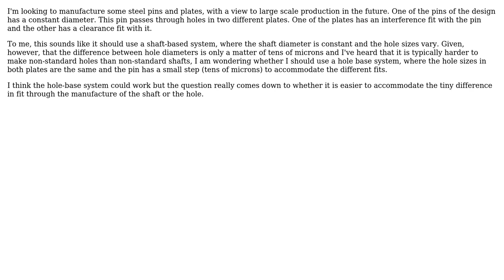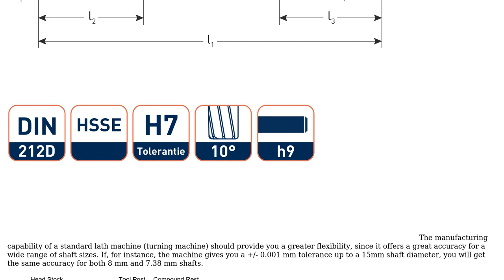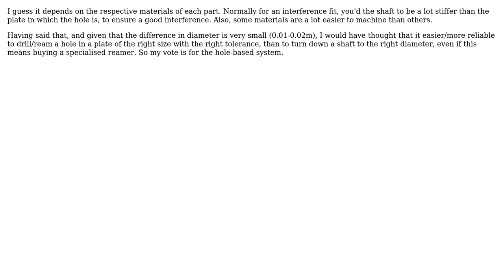Should I use shaft or hole basis on a constant diameter shaft with both clearance and...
Engineering: Should I use shaft or hole basis on a constant diameter shaft with both clearance and interference fits?

With thanks & praise to God, and with thanks to the many people who have made this project possible! | Content (except music & images) licensed under CC BY-SA | Music | Images & others | With thanks to user Yaniv Ben David user JP19774028 user am304 and the Stack Exchange Network Trademarks are property of their respective owners. You are responsible for your own actions.